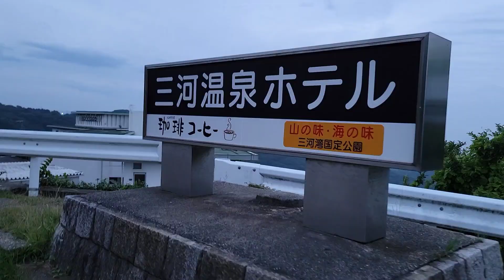Sangane Skyline, estrada na montanha atingindo 320m.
Província de Aichi.